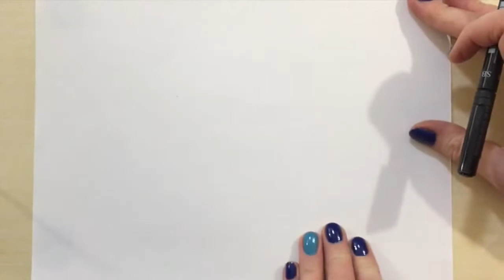Large Doodle {Relaxing Real-Time Art Demo: Marker & Water soluble Pastels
Enjoy this simple relaxing art project good for all skill levels. In this relaxing video I demonstrate the process in real time with a large winding doodle drawing, colored in with water soluble  pastels, and then using an angled brush with water to blend all the pastel color together. It is vibrant colors, wonderful paper sounds, and marker coloring sounds.